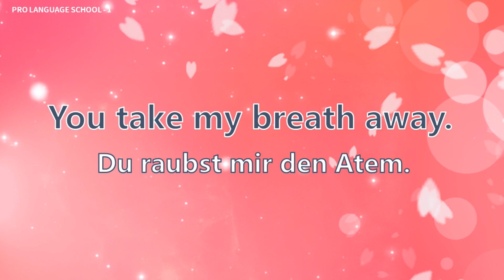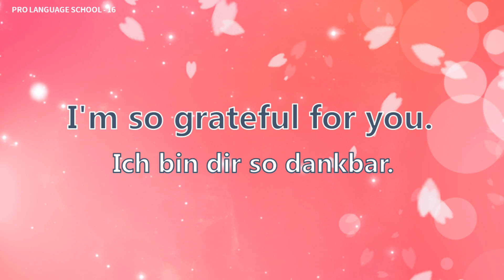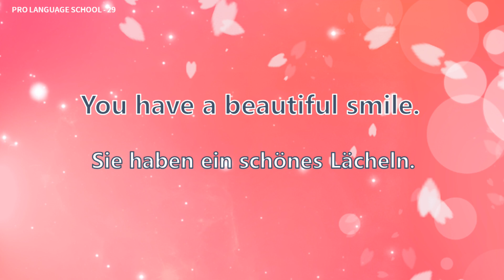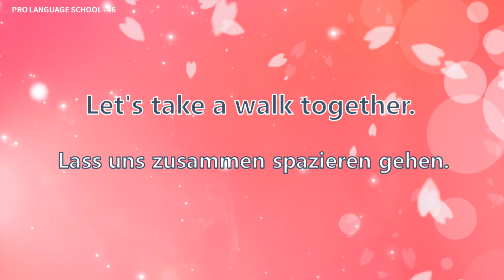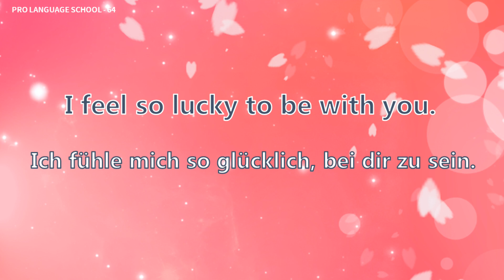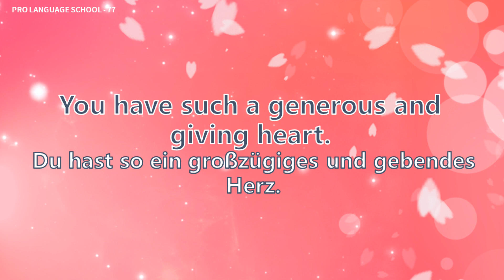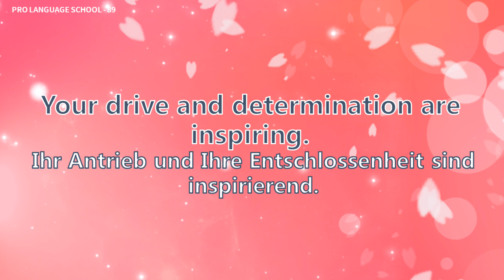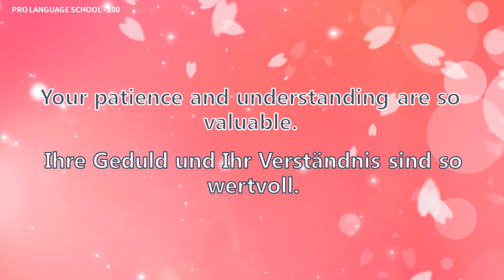100 englische Konversationssätze zur Steigerung der Zuneigung zwischen Männern und Frauen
Dieses Video soll:
Kommunikation ist der Schlüssel zum Aufbau und zur Stärkung jeder Beziehung, insbesondere einer romantischen Beziehung zwischen einem Mann und einer Frau. Durch sinnvolle und emotional aufgeladene Gespräche können Paare ihre emotionale Verbindung vertiefen, einander besser verstehen und die einzigartigen Perspektiven und Qualitäten des anderen wertschätzen. Ob es darum geht, Ihre Hoffnungen, Träume, Ängste oder Momente im Leben zu teilen, es kann Zuneigung und Vertrauen stärken und dazu beitragen, stärkere Beziehungen aufzubauen.

Spielen Sie 2 Mal mit normaler Geschwindigkeit und 1 Mal mit superlangsamer Geschwindigkeit, in der Hoffnung, Ihre Sprachkenntnisse zu verbessern!

00:00:00 begin
00:00:05 1-50
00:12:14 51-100